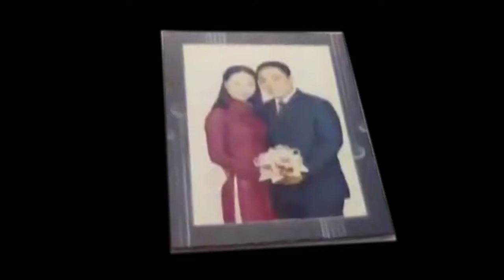your future self is now watching you through memories, 2022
your future self is now watching you through memories is a thought-provoking visualization of the artist’s stream of consciousness on identity. Fragments of her identity are like solid tiles – art, music, the French, English and Vietnamese language, her family ties…The pieces come together like a mosaic painting of a wonderfully complex and ambiguous person with the power of hindsight. What pieces of the past are still present?

Artist: Trần Phước Hải Quỳnh

This work was exhibited as part of the student-led Summer Showcase 2022 event on 25 & 26 June 2022 at Fulbright University Vietnam, D7, HCMC.

Courtesy of the artist and Summer Showcase 2022.